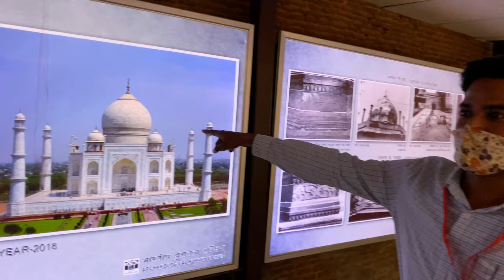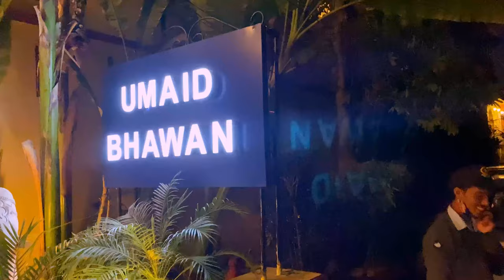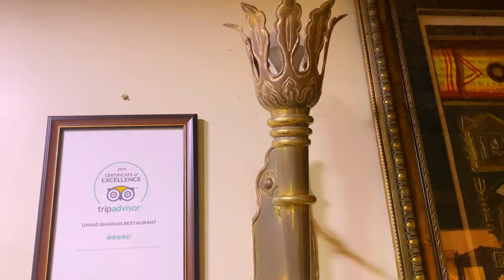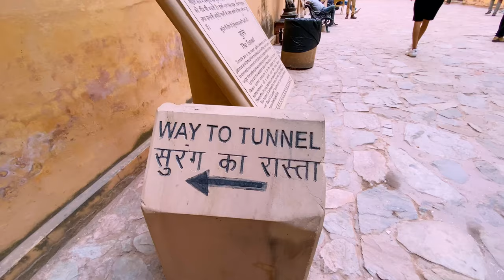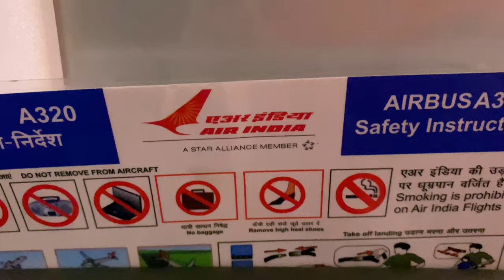JAIPUR - AGRA VLOG ( Part 2) Ft Nikkhil Pitaley | Taj Mahal | Agra Fort | Amer Fort | 4K 60fps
A short trip from Ahmedabad - Jaipur - Agra & back again. Me and my family went to attend an Indian wedding to Uttar Pradesh and I couldn't hold myself back from making a vlog for YouTube. I love this platform the most because it allows the filmmaker in me to entertain my audiences with my storytelling skills. We got opportunity to visit Taj Mahal & Amer Fort in Jaipur, Rajasthan.

TAJ MAHAL -

The Taj Mahal  'Crown of the Palace', originally the Rauza-i-munawwara is an ivory-white marble mausoleum on the southern bank of the river Yamuna in the Indian city of Agra. It was commissioned in 1632 by the Mughal emperor Shah Jahan (reigned from 1628 to 1658) to house the tomb of his favourite wife, Mumtaz Mahal; it also houses the tomb of Shah Jahan himself. The tomb is the centrepiece of a 17-hectare (42-acre) complex, which includes a mosque and a guest house, and is set in formal gardens bounded on three sides by a crenellated wall.

Construction of the mausoleum was essentially completed in 1643, but work continued on other phases of the project for another 10 years. The Taj Mahal complex is believed to have been completed in its entirety in 1653 at a cost estimated at the time to be around 32 million rupees, which in 2020 would be approximately 70 billion rupees (about U.S. $956 million). The construction project employed some 20,000 artisans.

AMER FORT -

Amer Fort or Amber Fort is a fort located in Amer, Rajasthan, India. Amer is a town with an area of 4 square kilometres (1.5 sq mi)[1] located 11 kilometres (6.8 mi) from Jaipur, the capital of Rajasthan. The town of Amer and the Amber Fort were originally built by Raja Man Singh and additions were, later, made by Sawai Jai Singh. Located high on a hill, it is the principal tourist attraction in Jaipur.[2][3] Amer Fort is known for its artistic style elements. With its large ramparts and series of gates and cobbled paths, the fort overlooks Maota Lake,[3][4][5][6] which is the main source of water for the Amer Palace.

Mughal architecture greatly influenced the architectural style of several buildings of the fort.[7][8][9] Constructed of red sandstone and marble, the attractive, opulent palace is laid out on four levels, each with a courtyard. It consists of the Diwan-e-Aam, or "Hall of Public Audience", the Diwan-e-Khas, or "Hall of Private Audience", the Sheesh Mahal (mirror palace), or Jai Mandir, and the Sukh Niwas where a cool climate is artificially created by winds that blow over a water cascade within the palace. Hence, the Amer Fort is also popularly known as the Amer Palace.[4] The palace was the residence of the Rajput Maharajas and their families. At the entrance to the palace near the fort's Ganesh Gate, there is a temple dedicated to Shila Devi, a goddess of the Chaitanya cult, which was given to Raja Man Singh when he defeated the Raja of Jessore, Bengal in 1604. (Jessore is now in Bangladesh).[3][10][11] Raja Man Singh had 12 queens so he made 12 rooms, one for each Queen. Each room had a staircase connected to the King’s room but the Queens were not to go upstairs. Raja Jai Singh had only one queen so he built one room equal to three old queen’s rooms.

A panoramic view of Amer Fort.
This palace, along with Jaigarh Fort, is located immediately above on the Cheel ka Teela (Hill of Eagles) of the same Aravalli range of hills. The palace and Jaigarh Fort are considered one complex, as the two are connected by a subterranean passage. This passage was meant as an escape route in times of war to enable the royal family members and others in the Amer Fort[12] to shift to the more redoubtable Jaigarh Fort.[4][13][14] Annual tourist visitation to the Amer Palace was reported by the Superintendent of the Department of Archaeology and Museums as 5000 visitors a day, with 1.4 million visitors during 2007.[1] At the 37th session of the World Heritage Committee held in Phnom Penh, Cambodia, in 2013, Amer Fort, along with five other forts of Rajasthan, was declared a UNESCO World Heritage Site as part of the group Hill Forts of Rajasthan.[15]

MUSIC CREDITS -